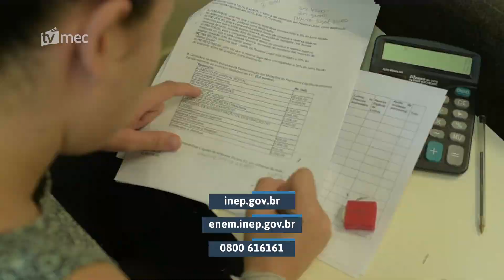Inscrições para o Enem 2018 começam no dia 7 de maio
Os estudantes poderão se inscrever a partir da próxima segunda-feira, 7 de maio. O prazo vai até o dia 18 e o pagamento da taxa, no valor de R$ 82, se estende até 23 de maio.